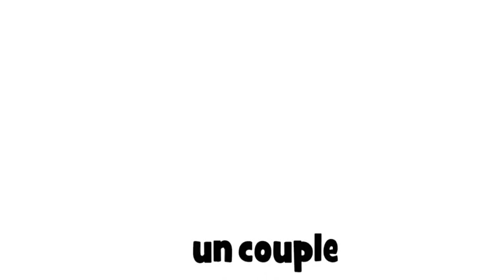من زبان فرانسه # 1 dessin # un couple